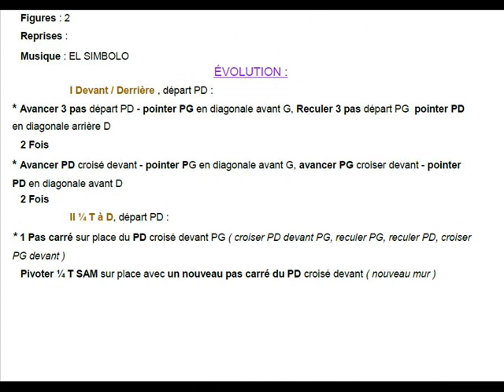LEVANTANDO LAS MANOS Chorégraphie Ligne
Danse en Ligne, 4 Murs à D